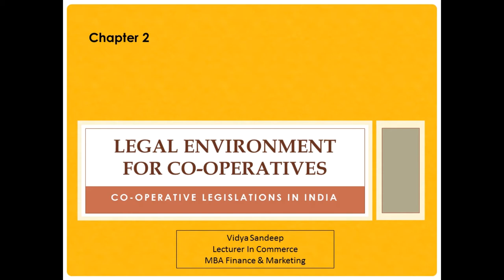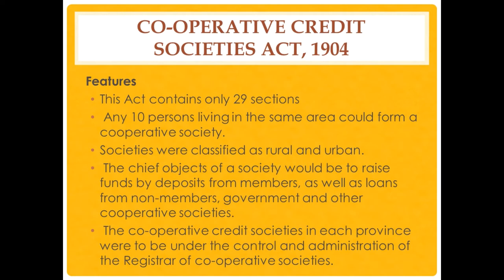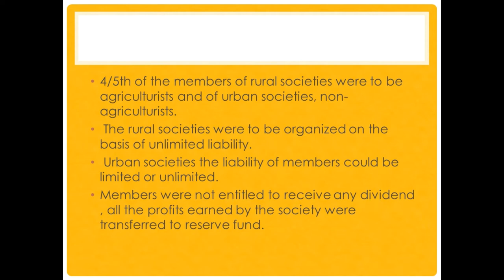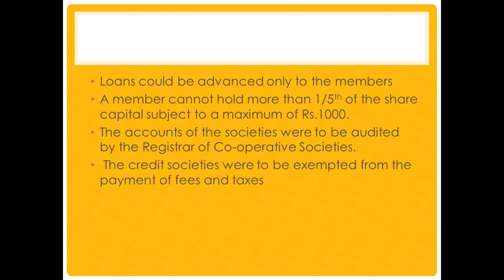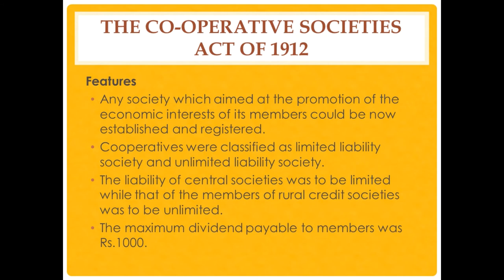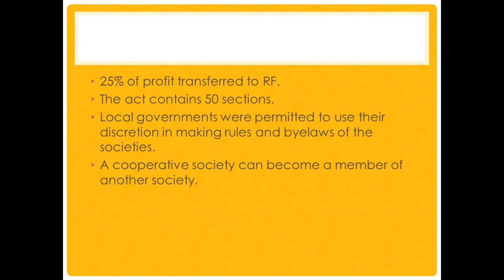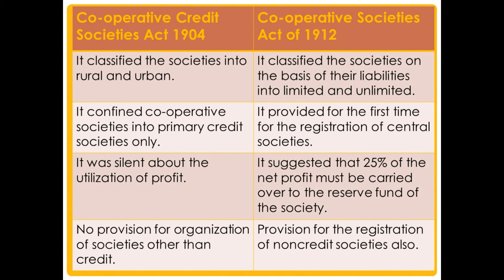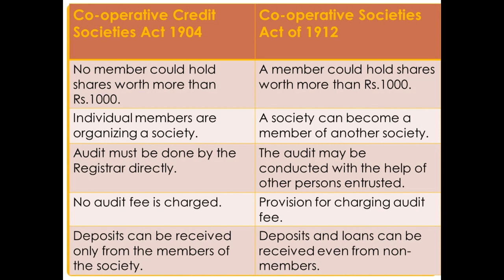Co operative Law | 1904 Act | 1912 Act | Indian co operative Legislation | Co operation Malayalam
Welcome to Commerce E Learn !!!

Topics covered ;

Co operative Credit societies act 1904
Co operative societies act 1912
Difference between Co operative credit societies Act 1904 and Co operative societies Act 1912

Co operation Malayalam classes
Co operative law
Commerce E Learn